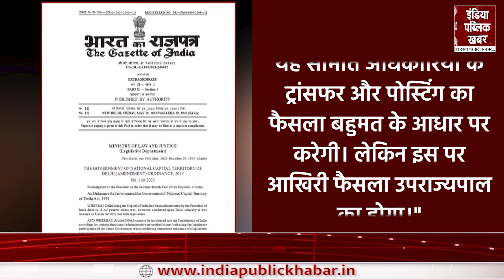केंद्र सरकार के अध्यादेश से Kejrival सरकार को झटका, LG फिर हुए पावरफुल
दिल्ली में आम आदमी पार्टी को केंद्र सरकार ने बड़ा झटका दिया है। बीते हफ्ते आए अधिकारियों के ट्रांसफर-पोस्टिंग पर सुप्रीम कोर्ट के फैसले को केंद्र सरकार ने एक अध्यादेश के जरिए फिर से पलट दिया है। केंद्र सरकार ने इस अध्यादेश के जरिए एक बार फिर से ट्रांसफर और पोस्टिंग के अधिकार उपराज्यपाल को दे दिए हैं।

The central government has given a big blow to the Aam Aadmi Party in Delhi. The Supreme Court's decision on transfer-posting of officers that came last week has been overturned by the central government again through an ordinance. Through this ordinance, the Central Government has once again given the powers of transfer and posting to the Lieutenant Governor.

About Channel